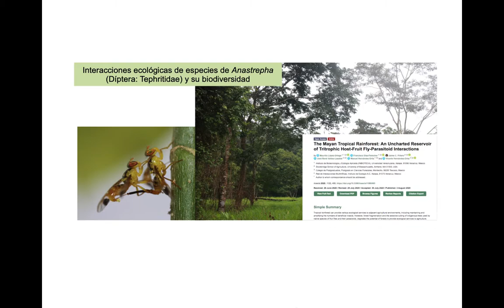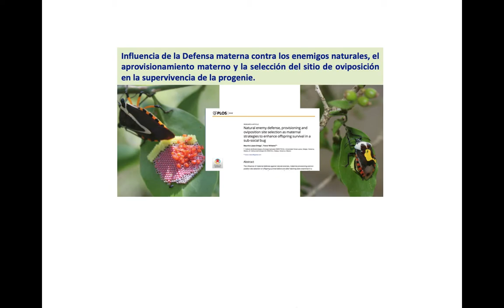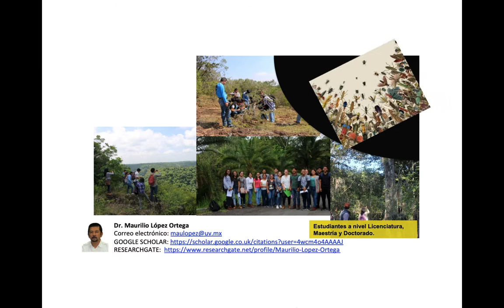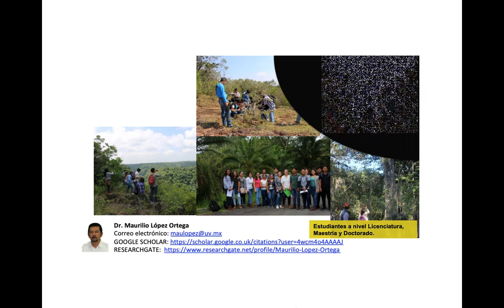Ecology Insect-Plant Interactions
Fruit flies-Parasitoids Interactions, Host plants, Ichneumonidae